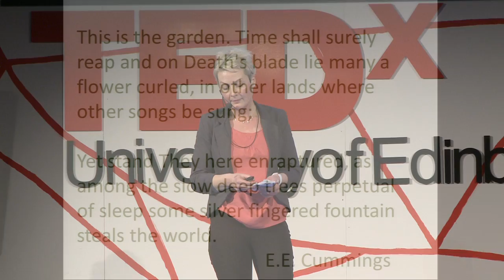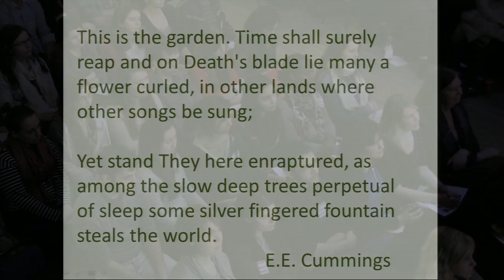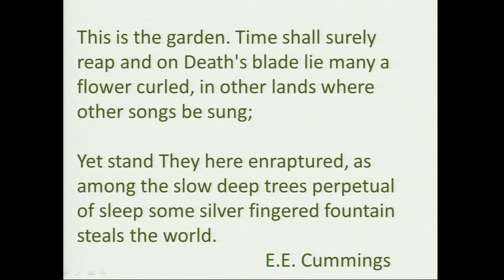Music is the garden: Dee Isaacs at TEDxUniversityofEdinburgh